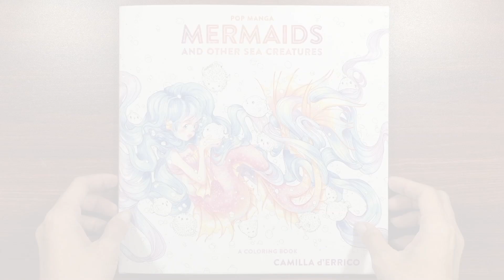JELLYFISH PRINCESS ep. 01 I using Caran d'Ache Neo II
MEDIA:
* Caran d'Ache Neo II
* SAKURA Poster Color - White
* PrismaColor

If u get inspired by this piece, and posted on social media, please lemme know by mention me on Instagram or Facebook
or use tag
I'd love to see ur version 😙😙😙

Are u CoBoHolic too?? Let's be friends!! 😉
Instagram Coloring

Toodles! 🤗

Youtube Media Library